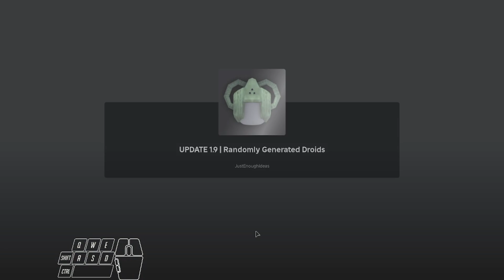Advanced Crown Challenge 29th June 2024 - Randomly Generated Droids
Just run lol
I didnt use the class abilities
Strategy is just avoid everything and usually collect items that help you get on top of walls or just golden circuits to buy those
Sometimes you might wanna spend some circuits just to have a decent weapon